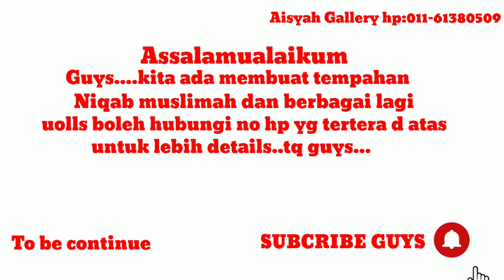Cara cara mendapatkan inspirasi dari luar suasana rumah